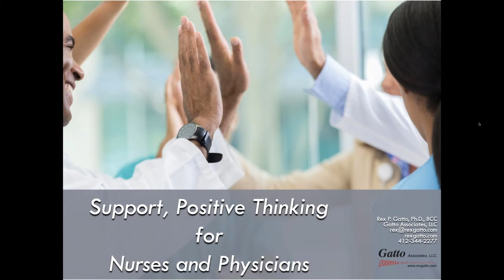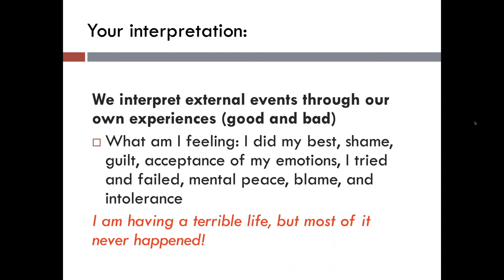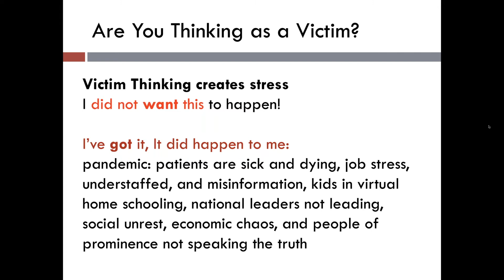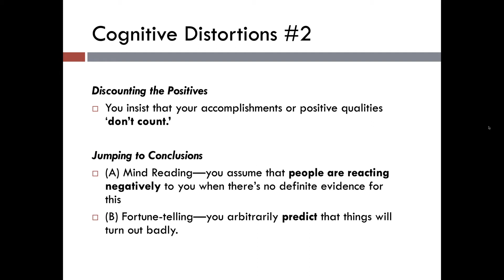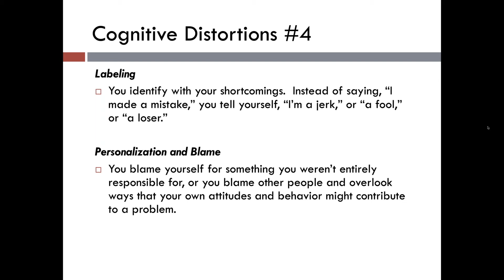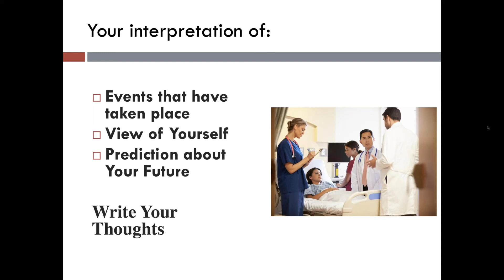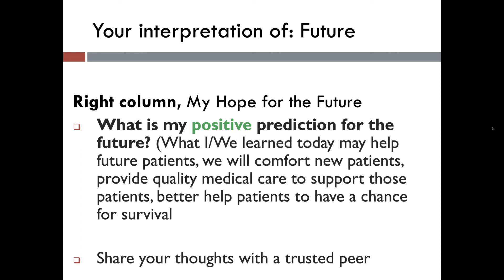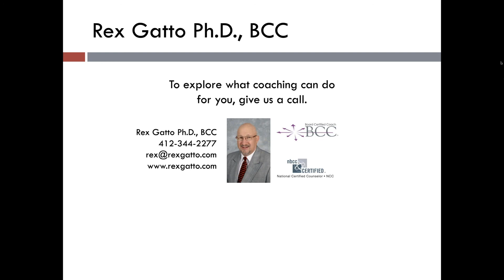Support, Positive Thinking for Nurses and Physicians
Supporting, Positive Thinking for Nurses and Physicians includes being in the moment with yourself; an awareness of your thoughts and feelings and then showing compassion to yourself; taking the right actions that promote and protect your physical and mental health.

*Identify negative thoughts.
*Learn how to challenge your negative thoughts to have a better

quality of life in a stress-filled hospital environment.

Rex Gatto Ph.D., BCC
Physician Coach